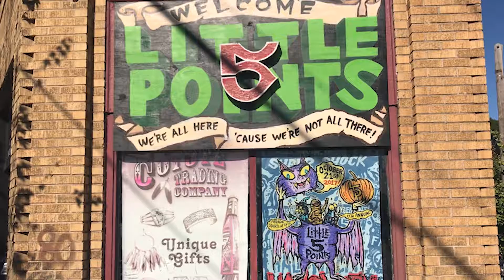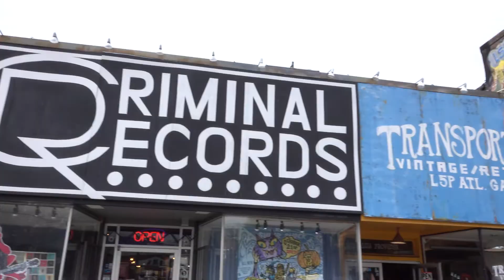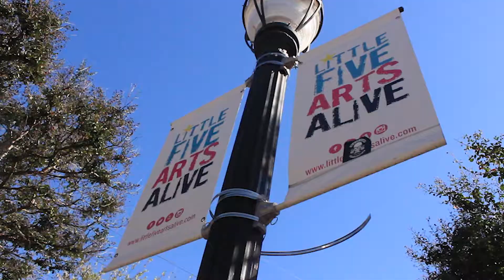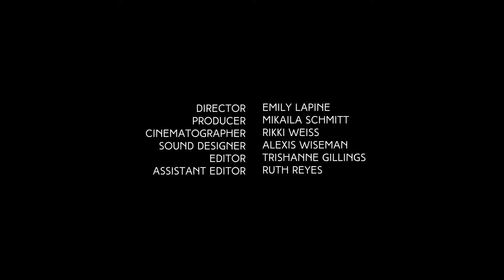Little 5 Points